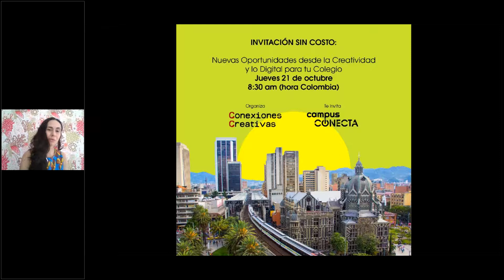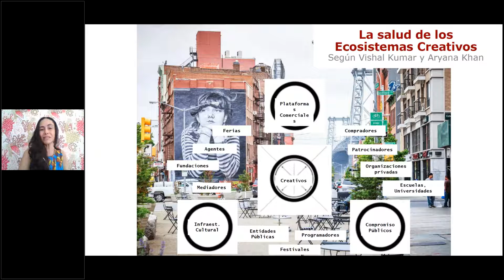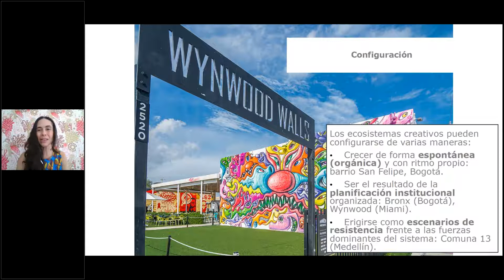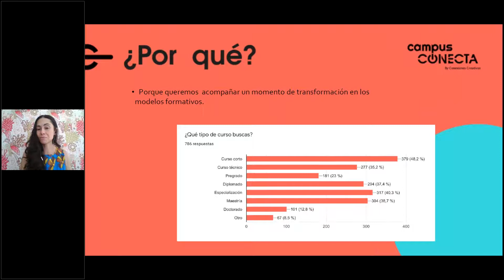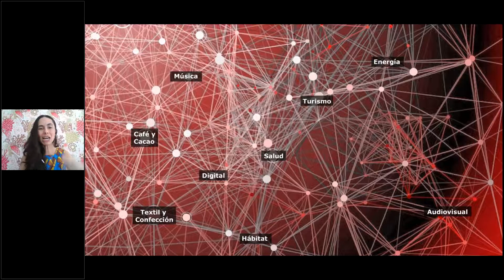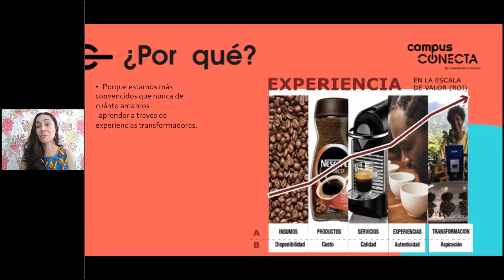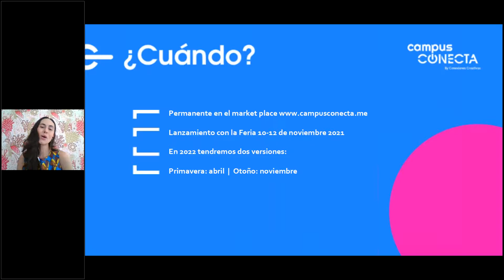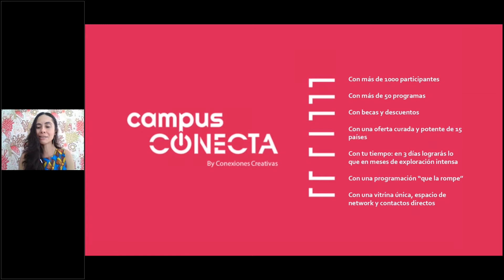CAMPUS CONECTA | Nuevas Oportunidades desde la Creatividad y lo Digital para tu Colegio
CAMPUS CONECTA es una plataforma de conexión (Marketplace) entre la oferta de formación formal y no formal del ecosistema cultural y creativo en Iberoamérica (incluyendo a Italia, Francia y Portugal), y sus posibles públicos.

CAMPUS CONECTA contribuirá a fortalecer los ecosistemas culturales y creativos. Porque queremos acompañar un momento de transformación en los modelos de aprendizaje. Porque queremos identificar los "insights" y tendencias en formación de este ecosistema. Porque estamos convencidos de cuanto amamos aprender y viajar. Porque el 2020 aceleró la implementación de otros modelos de estudio. Porque es el Año Internacional de la Economía creativa de la ONU. Porque favorece la sostenibilidad de instituciones y entidades formadoras.

CAMPUS CONECTA tendrá:

·  Más de 1000 participantes.
·  3 días de una gran Feria Comercial con 120 + programas formativos.
·  15 países articulados alrededor de una oferta curada y potente.
·  Diversos espacios de networking.
·  Activaciones de marca con experiencias memorables.
·  Agenda previa y posterior al evento.

Porque queremos que alcances tus sueños, ¡te esperamos en CAMPUS CONECTA!